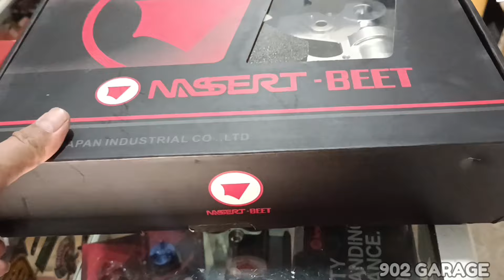BOTTOM SHOCK NASSERBEET KAWASAKI ZX 25R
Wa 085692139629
Saran Dan kritik / minat modif
Gmaps : 902 Garage
Lokasi harapan baru bekasi